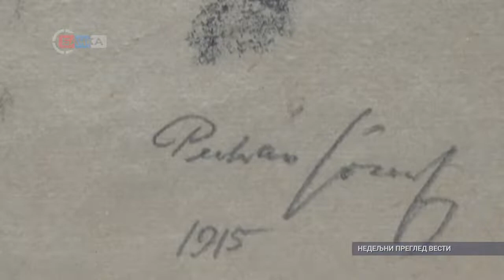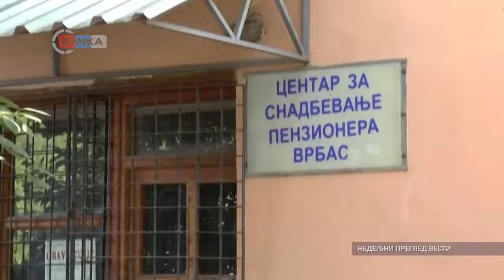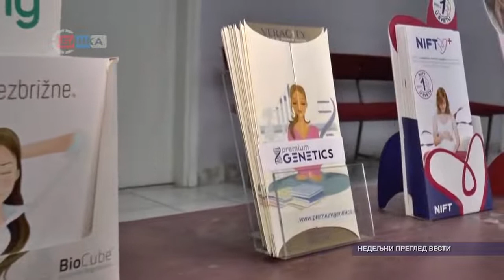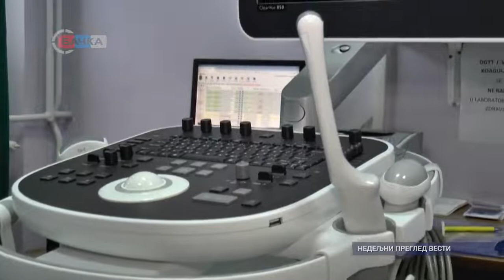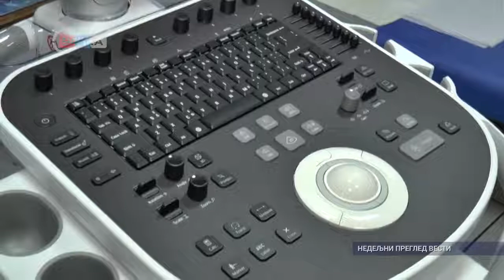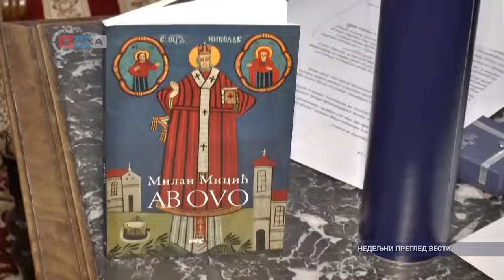Nedeljni pregled vesti 14 12 2019